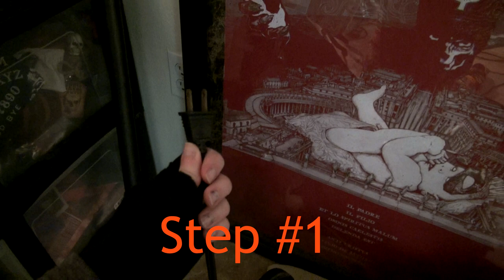How to make a Nameless Ghoul Costume from the band Ghost | Meliora Tutorial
Hey! Do you love the band Ghost? Have you ever wanted to become a REAL NAMELESS GHOUL? Or maybe you are just looking for the perfect Halloween costume so you can have your perfect 'Monstrance Clock' end to your night. Yes, the Ghuleh of your dreams will be unable to resist you! -- if, you follow this splendifferous Meliora cosplay tutorial! Hosted by the one and only, Special Dark Ghoul 🍫! ™ Join us in another helpful How To video, and do please hurry and get yourself a mask because time is running out to get your ghoul on! 😈

𖤐🕯🔥 Most Unholy Links 🔥🕯𖤐